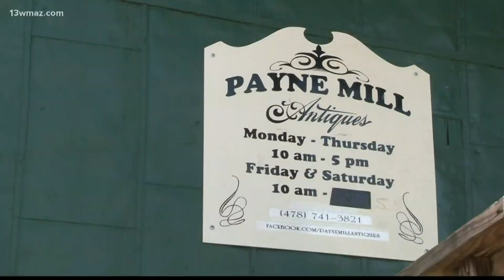Macon antique shop one of many stores open for business throughout pandemic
13WMAZ News is the #1 station for news and weather in the Central Georgia area, serving people in Dublin, Macon, Milledgeville and Warner Robins.